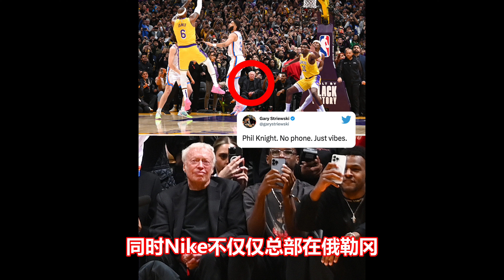詹姆斯加冕NBA历史常规赛得分王，Bronny James现场见证！"人气王"Mikey 常规赛最后一战砍25分11助攻，仍然不够？！